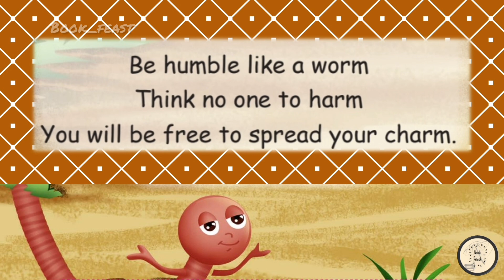Farmer's Friend | Class 5 | English | Poem | Term 1 | Samacheer Kalvi | Explained in Tamil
Hey friends 👋👋👋
This video provides the detail explanation and summary.
📚📚📚Education 👉👉👉 Edutainment 📝😊📝😊📝😊

Reference: 5th standard
English Textbook
Samacheer Kalvi

Greetings
with Regards,